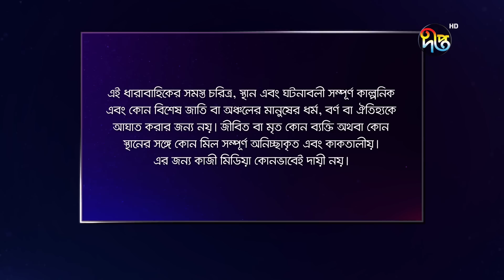MashrafeJunior | মাশরাফি জুনিয়র | EP 722 | Bangla Natok 2023 | Fazlur Rahman Babu, Shatabdi Wadud